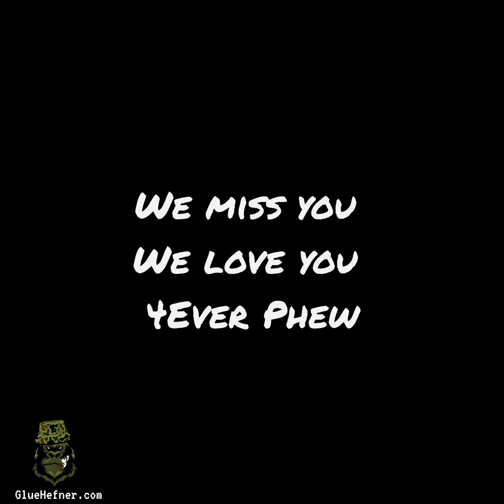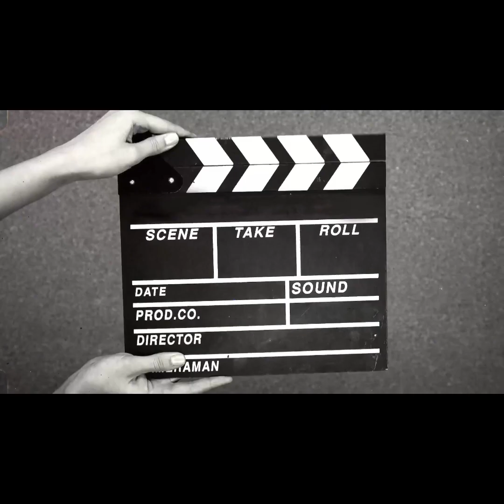Glue Tube Episode 85 "Apple Egg Roll"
Welcome to Glue Tube, where we experience all things Glue. 9-5 shenanigans, Juicing, Cooking, Performances and more. On this series, we dive into the day to day life of the MC/Brand Owner. Also included will be the Bar Breakdowns, A Taste with Glue as well as the Post Album Freestyles.

For all merch and music visit

Law Of Attraction Available On All DSPs